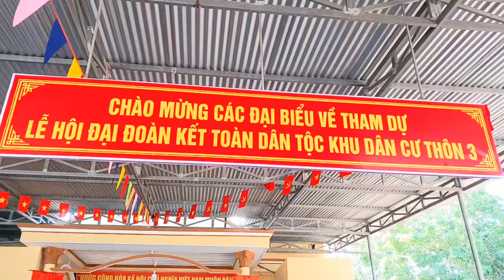chi hội phụ nữ thôn 3. Vũ Hòa. Đức Linh. Bình Thuận